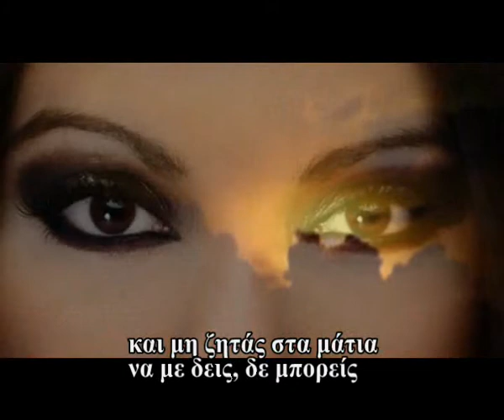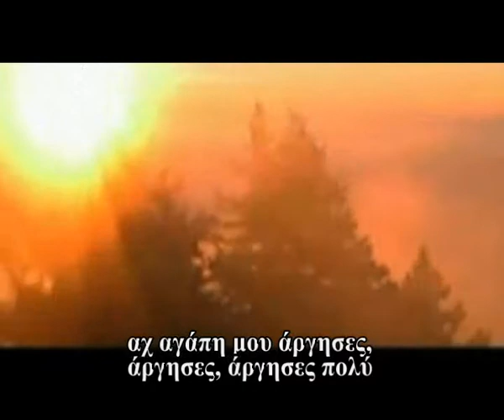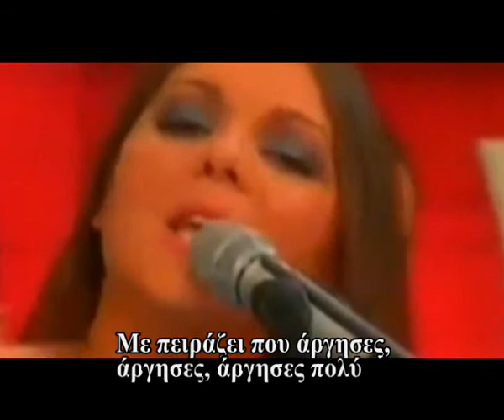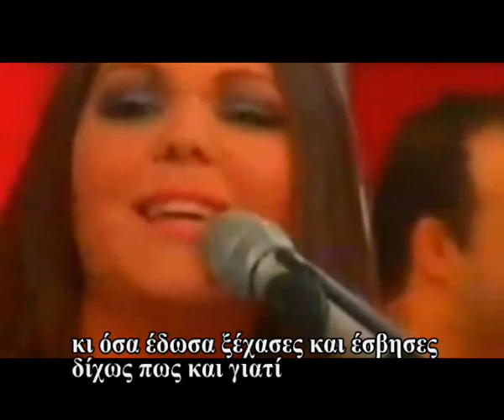ΕΛΕΑΝΑ ΠΑΠΑΪΩΑΝΝΟΥ "ΑΡΓΗΣΕΣ" promo 2012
στίχοι - μουσική: Γιώργος Μουκίδης
εταιρία: Heaven